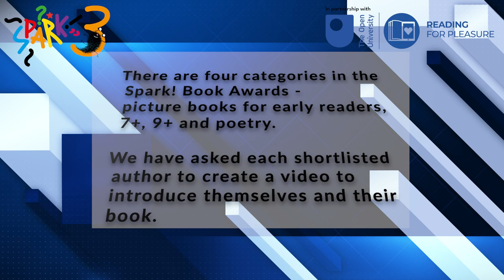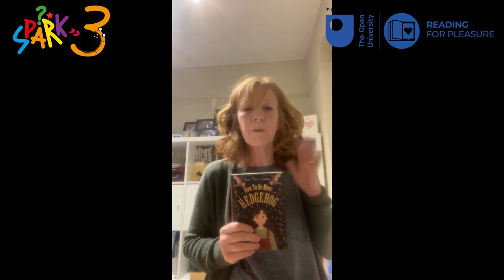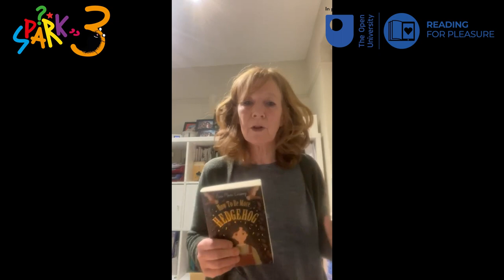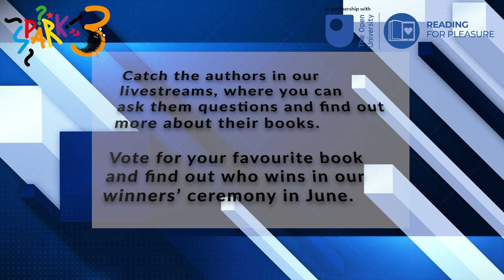Anne-Marie Conway - author of How to be More Hedgehog - Shortlist Spotlight 2023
Anne-Marie Conway tells us all about her book,  How to be More Hedgehog- Shortlisted for the Spark! School Book Awards, 2023, 9+.